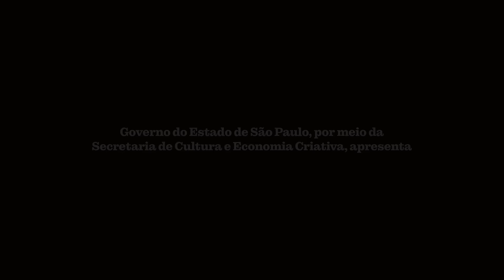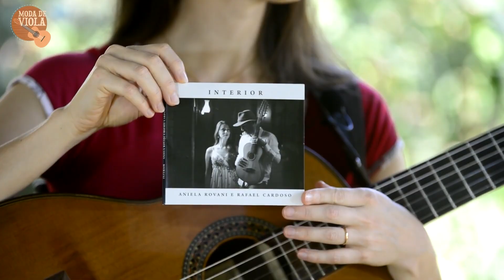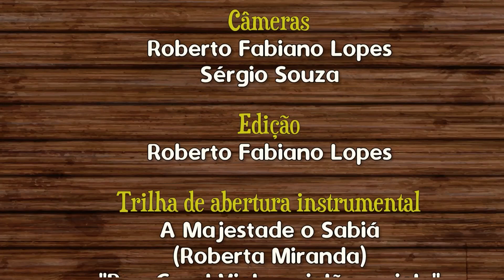Especial Música de Interior (Aniela e Rafael) Sertaneja Raiz (José Angelo)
Casal “Aniela e Rafael” (Atibaia, SP: violão / viola ou violão) interpretam: Casa de Taipa (Rafael Cardoso, Rafael Beck e Gilberto Lamaison), Meu Céu (Zé Mulato e Xavantinho), Triste Berrante (Adauto Santos), Saudade do Sertão (Rafael Cardoso e Ditão Virgílio), Aurora do Mundo (Goiá), e Infância do Interior (Rafael Schimidt e Gilberto Lamaison).
Parte do Programa “Moda de Viola” gravado na Fazenda Villaggio Alvorada (São Carlos, SP) e exibido na “Tv Cultura Paulista” em 17/04/2022. Especial postado aqui no canal “Sertaneja Raiz” em 5/11/2022. Roteiro e apresentação de “José Angelo”.